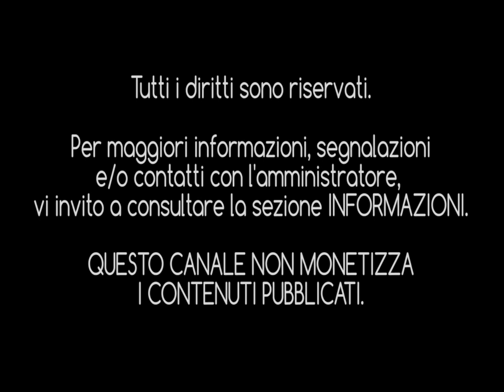ADOLFO CARUSO - Dolce preda (1980) [HQ-Audio]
Fra i vari cantautori italiani degli anni '70 e '80, spesso, si trovano su YouTube o sul Web nomi poco conosciuti (o semplicemente meno popolari) rispetto ad altri.
Bene, Adolfo Caruso è uno di questi nomi che, lì per lì non vi dirà nulla, ma che se, andate ad ascoltare, noterete un certo talento nella scrittura dei testi e una ricercatezza musicale molto vicina alla scuola di Dalla e De Gregori.

De Gregori, non a caso, viene citato anche nei ringraziamenti del suo primo ed unico album (pubblicato dalla Rca Italiana nel 1980) intitolato "Un verde e un blu" dal quale verrà poi estratto il singolo "Dolce preda".

Il 33 giri contiene  ottimi pezzi, molto raffinati e ben arrangiati alcuni fra i quali: "Vieni con me sulla luna", "Quando passi", "Arriverà settembre".
La produzione è di Marco Manusso (prestigioso chitarrista, per anni membro dell'Orchestra di Renzo Arbore) mentre gli arrangiamenti sono di Toto Torquati, uno dei migliori pianisti italiani in assoluto.
La copertina è invece opera di Antonio Dojmi, noto artista e creatore di tante copertine uscite negli anni settanta per Baglioni, Venditti, Sebastianelli e tanti altri...

Dopo una prima esperienza come cantautore e attore, oggi Caruso è Docente di Musica e di corsi, per ragazzi ed adulti, sullo “Studio dell’Attore” dove approfondisce l’osservazione dei “segnali” del movimento energetico espressivo dell’individuo.
Attualmente propone, in Italia e all’estero, seminari di crescita personale di  “BioTeatro”, “Sessualità Olistica” e “Formazione alla Comunicazione”.

"Dolce preda" è qui ri-proposta per la prima volta in una versione completamente restaurata, in HQ Audio, per rendere giustizia a un Cantautore ingiustamente dimenticato e riportare in luce questa ed altre sue canzoni decisamente imperdibili.

Buon ascolto e alla prossima chicca!

INTERPRETE: Adolfo Caruso
TITOLO: "Dolce preda"
AUTORI: Adolfo Caruso
ANNO DI PUBBLICAZIONE: 1980
CASA DISCOGRAFICA: Rca Italiana
DISTRIBUZIONE: Rca Italiana
EDIZIONI MUSICALI: Rca Musica
ARRANGIAMENTI: Toto Torquati
PRODUZIONE: Marco Manusso
REGISTRAZIONE/MISSAGGIO: Uboldo Consoli
ARTWORK: Antonio Dojmi
ARTWORK: U. Pinto - Roma
FONTE: 45 giri Rca Italiana (PB 6431)